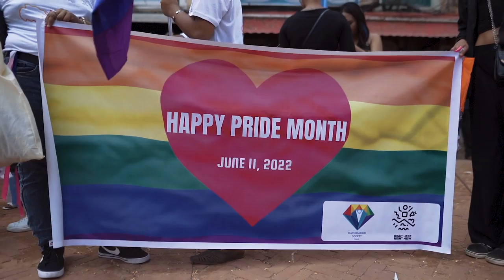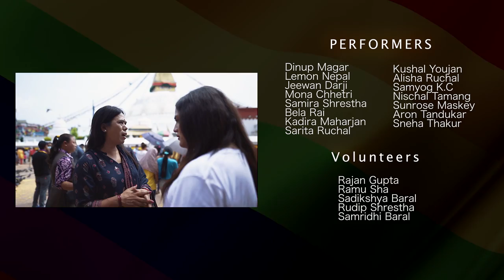Flash Mob | Pride Month 2022| BDS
To Celebrate the month of pride Blue Diamond Society with support of Right Here Right Now Nepal organized a Flash mob at Boudhha, Kathmandu.
We wish everyone a happy pride month. Enjoy the video.